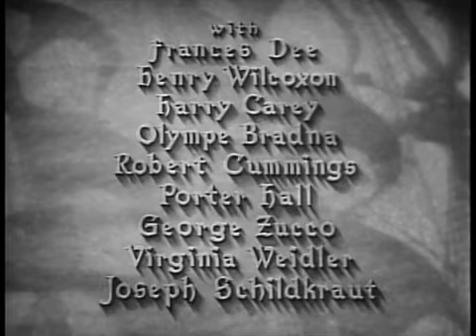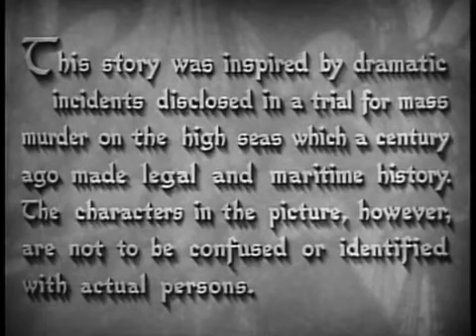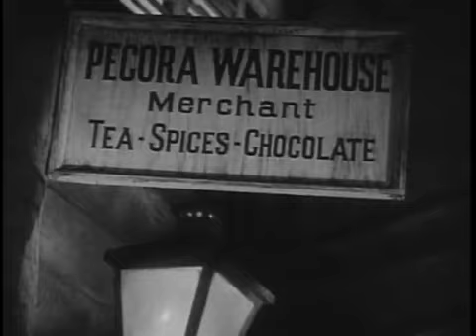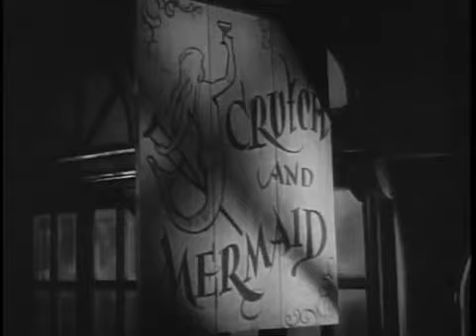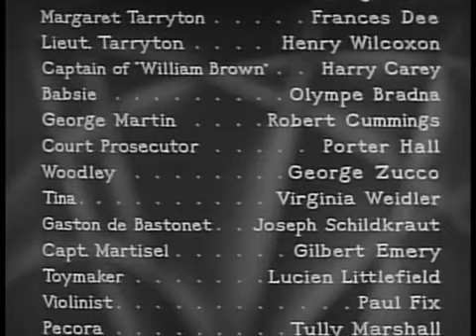Anime sul Mare - Film completo 1937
Film completo del 1937 diretto da Henry Hathaway.
Genere Avventura/Azione/Storico.
Produzione USA.
Durante il periodo conclusivo della prima metà dell'800, il marinaio Michael "Nuggin" Taylor, inizia a lottare con tutte le sue forze contro lo schiavismo, nel frattempo dichiarato illegale dall'Inghilterra.
Viene così assunto dai servizi segreti che affidano a lui una missione importantissima al fine di intercettare tutto il grosso del movimento di merce umana diretta in America. Sulla nave coscerà pure una donna, Margaret Tarryton, della quale si innamora ma che ha come fratello il Ten. Stanely Tarryton, implicato in quello spregevole traffico...

                                                            CAST

Michael "Nuggin" Taylor          Gary Cooper
Powdah                                       George Raft
Margaret Tarryton                     Frances Dee
Ten. Stanley Tarryton           Henry Wilcoxon
Capitano della "William Brown" Harry Carey
Babsie                                     Olympe Bradna
George Martin                  Robert Cummings
Procuratore del tribunale             Porter Hall
Barton Woodley                       George Zucco
Tina                                         Virginia Weidler
Gaston de Bastonet        Joseph Schildkraut
Capitano Martisel                     Gilbert Emery
Giocattolaio                          Lucien Littlefield
Violinista                                              Paul Fix
Pecora                                       Tully Marshall
Compagno                                     Monte Blue
Cap. Paul M. Granley               Stanley Fields
Bigliettaio                              Norman Ainsley
Barista                                      Gertrude Astor
Barista                                              Jane Weir
Reverendo                                  Robert Barrat
Moretta nel Saloon               Lina Basquette
Dottore                                      Wilson Benge
Dottore                              George McQuarrie
Giardiniere                                Frank Benson
Primo Ministro                           Arthur Blake
Amico di Gastonet                   Eddie Borden
Amico di Gastonet                      Rolfe Sedan
Dignitario                                      Allan Cavan
Dignitario                               Phillips Smalley
Dignitario                             John M. Sullivan
Ufficiale Giudiziario                 Davison Clark
Ufficiale Giudiziario            Franklyn Farnum
Cancelliere                                  Harvey Clark
Maggiordomo                              David Clyde
Schiavista                                  G. Pat Collins
Hendry il cocchiere                      Clyde Cook
Barbiere                                  J. Gunnis Davis
Marinaio/Prigioniero                 Jimmy Dime
Membro della giuria                   Lowell Drew
Membro della Giuria        Charles Middleton
Segretaria di Woolsey             Leslie Francis
Cameriera                               Phyllis Godfrey
Cuoca                                          Mary Gordon
Bionda                                   Pauline Haddon
Proprietario del Pub           Forrester Harvey
Mrs. Martin                                    Fay Holden
Proprietario                                   Olaf Hytten
Guardia militare                           Colin Kenny
Impiegato della Marina           Crauford Kent
Marinaio                                           Alan Ladd
Parchy                                             Rollo Lloyd
Giudice associato                   Forbes Murray
Burattinaio                            Carlyle O'Rourke
Burattinaio                                    Paul Walton
Bevitore al Pub         Constantine Romanoff
Giudice                                       William Stack
Avvocato Difensore                   Paul Stanton
Ufficiale della nave                     Ben Taggart
Ufficiale della nave           Edward Van Sloan
Donaldson                                   Colin Tapley
Membro della scialuppa      Harry Tenbrook
Pelton                                Jameson Thomas
Eloise                                        Luana Walters
Vice Ammiraglio                   Robert Warwick
Nave schiavista                  Blue Washington